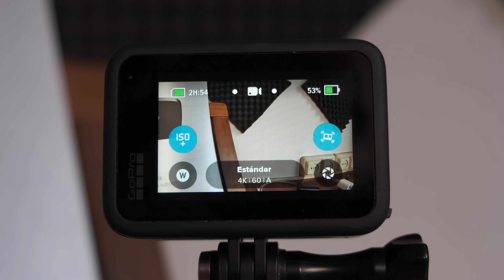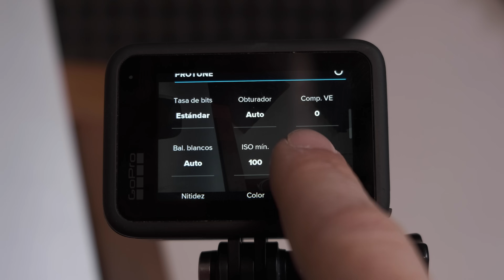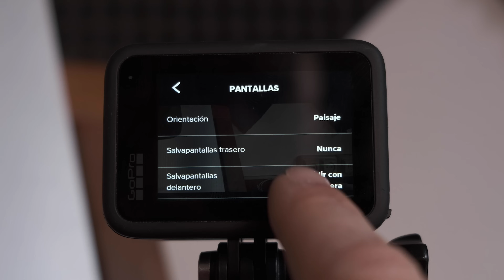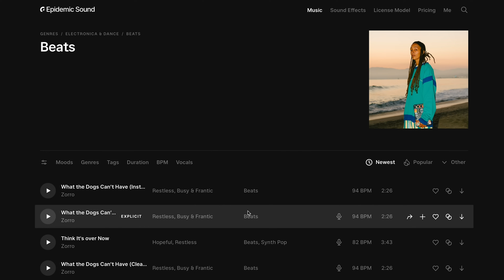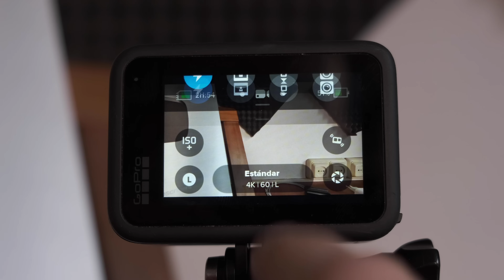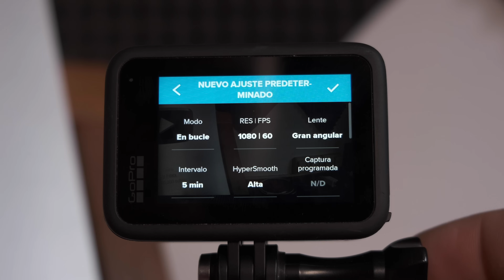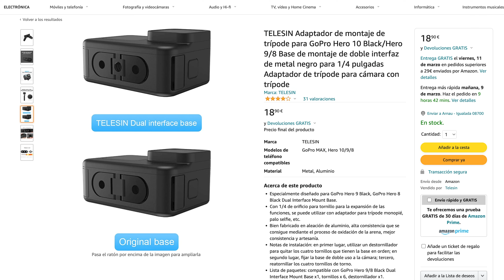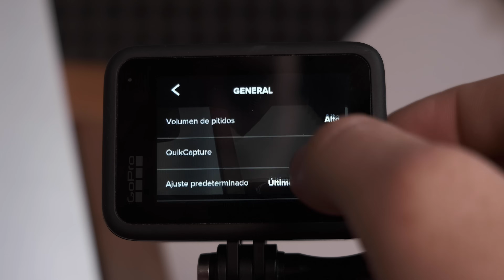25 TRUCOS para GOPRO Hero 10 Black que NO SABÍAS!!!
TRUCOS para tu Gopro HERO 10 Black! Opciones ocultas, secretos, consejos de uso rápido...lo tienes todo aquí! (sirven para Gopro Hero 9 Black la mayoría)

Fundas en Amazon
Patas de tripode